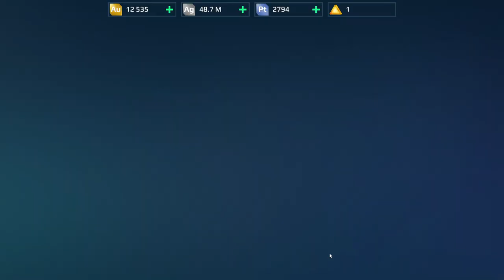War Robots Gameplay (PC) - #62, Upando o Lynx e a piloto Victoria B. para Seraph